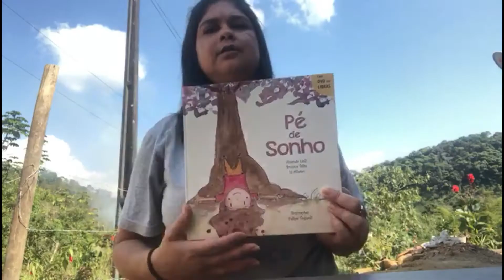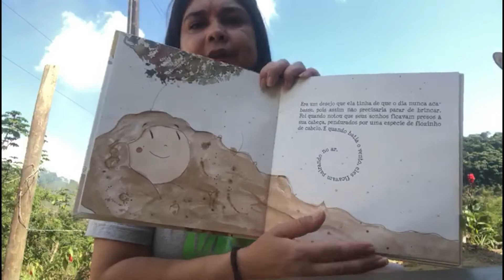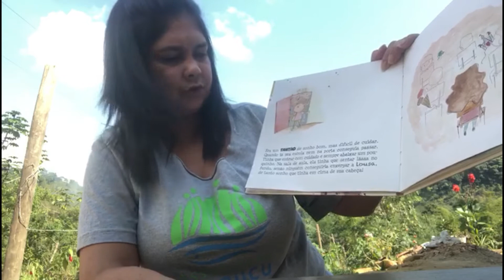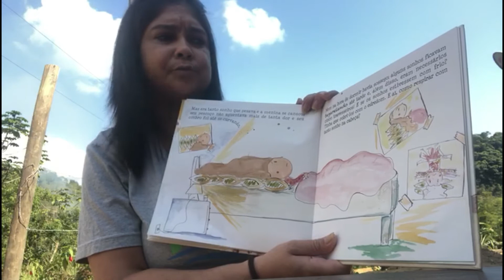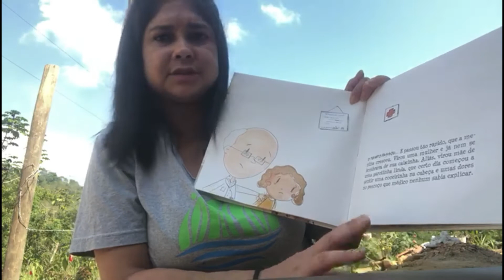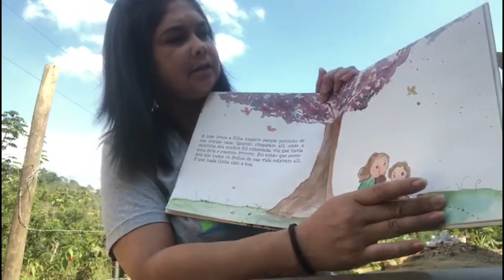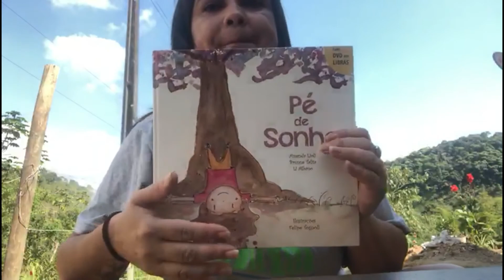CEIC em casa | Livro "Pé de Sonho"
O livro ´"Pé de Sonho" de Amanda Lioli, Brunna Talita e Li Albano foi escolhido pelas crianças para leitura na voz da Educadora Viviane de Araújo.

Siga no Instagram: @associacao_cairucu